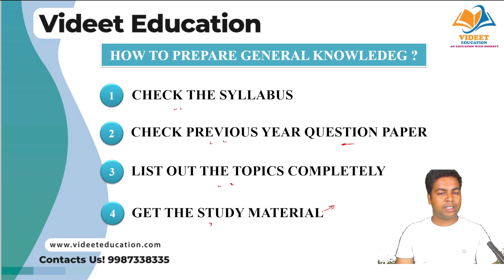MAH AAC CET 2025 I HOW TO PREPARE General knowledge section ??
In this video I have discuss about  MAH AAC CET 2025 I HOW TO PREPARE General knowledge section ??